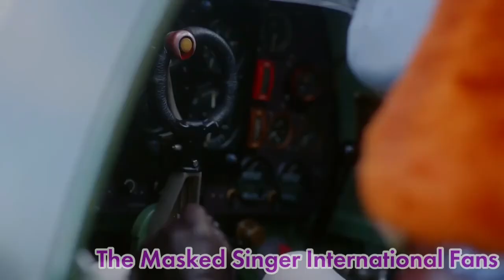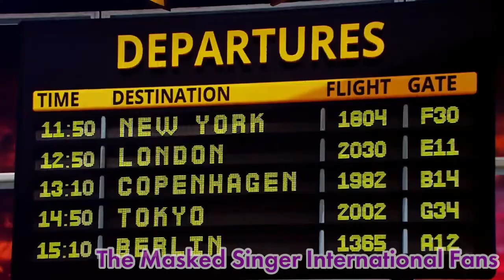The Masked Dancer UK - Beagle - Season 1 Full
All rights to ITV_plc